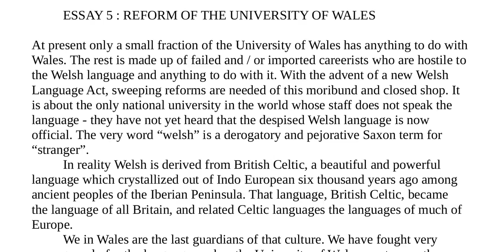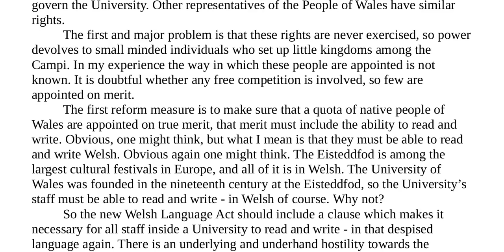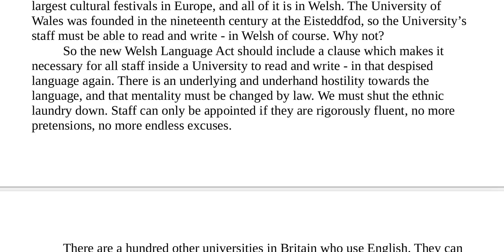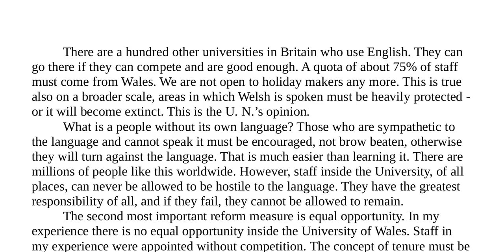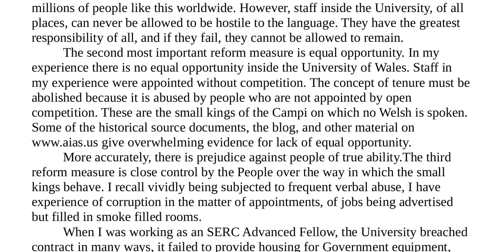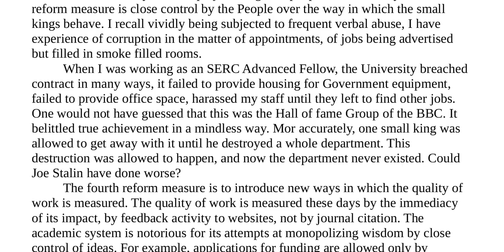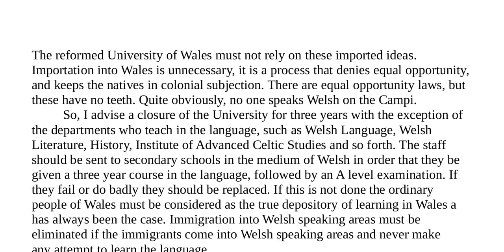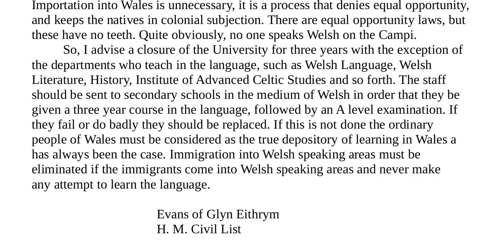ESSAY 5 : REFORM OF THE UNIVERSITY OF WALES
An essay, written and narrated by Myron W. Evans, PhD, DSc, discoverer of the correct Unified Field Theory: "Einstein Cartan Evans" Theory.

Einstein Cartan Evans (ECE) Theory is based on the correct geometric model of spacetime, Cartan geometry. Cartan geometry adds "spacetime torsion" to the standard model of physics. Spacetime torsion represents electro-magnetism, which does not exist in General Relativity. In contrast to the standard model of physics, ECE Theory is based only on geometry, with no arbitrary "fudge" factors added, like General Relativity requires.

ECE Theory replaces General Relativity, since ECE Theory produces the right answers, as verified by numerical calculations, and experimental data.

The simplest form of ECE Theory is an engineering model, consisting of eight equations, which replace the four Maxwell's Equations, from 150 years ago. Those equations explained the physics of electricity and magnetism. ECE Theory adds four new equations, which are identical to Maxwell's, but, the added equations control gravity, and time. The four new equations show a "spin connection resonance" with the four older electro-magnetism equations. This solution is what Einstein spent the last 40 years of his life searching for, but was not able to discover.